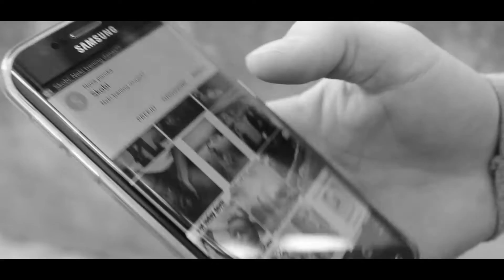Flair Bartending - Rab 2016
Video by : RcPikiDu